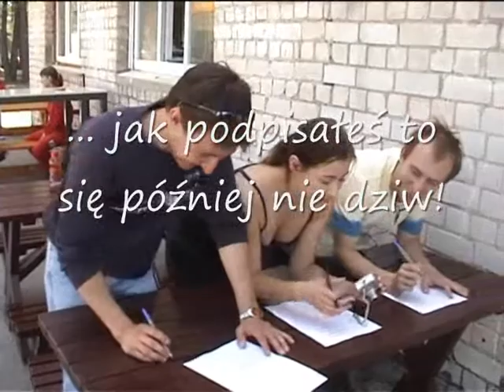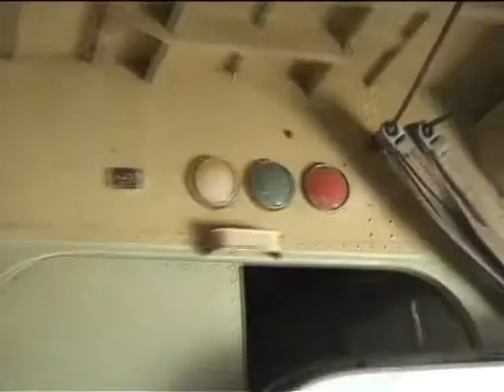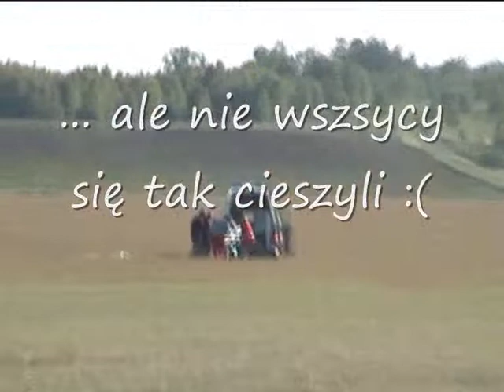Desant na Litwę